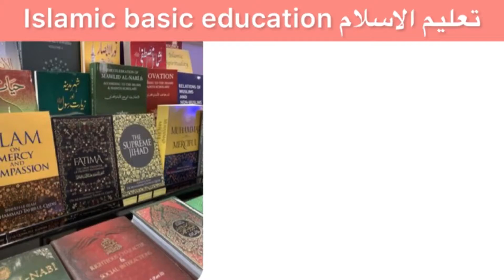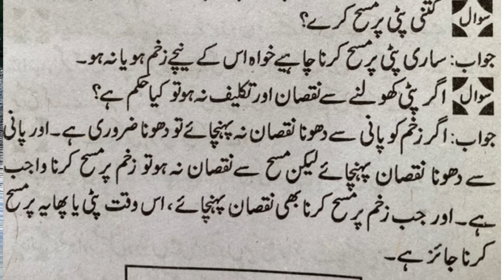Zakham Ki Patti Par Masah Karne Ka Tariqa |Taleemulislam |By Binte Hassan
Bismillaah, It’s important for our muslim brothers and sisters to know about to do masah over the socks or moze during the wuzu,

Bismillaah, ''These series are Guidelines and understanding Islam by questions and answers, ''These videos are helpful for those people who are learning about islam and for young children to have a knowledge about Islamic education by Questions and answers, my intention is to Show them right path of Islam that they can be good muslam and good human,

Assalamu Alaikum warahmatullahi wabarakatuhu, dear viewers and our Beautiful sweet sweet Children!!!
My Name is Mahmooda Binte hassan, I am teaching islamic education to our Beautiful all children and adults also by Questions & Answers with Allah's blessing, I learned Islam from Daras called Islamic Al ikhlas foundation by teacher named Binte Ansari,my method of teaching is very simple and easy to understand, My purpose of teaching Kids and adults is to Spread Islam to New Genration that they can grow in Islamic way, Please Be Come a member of our Channel to Learn more